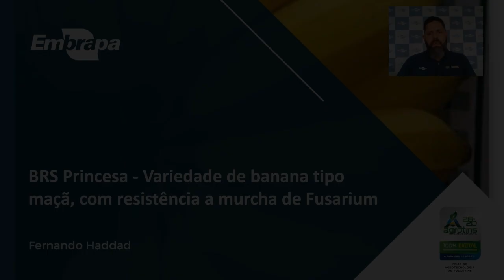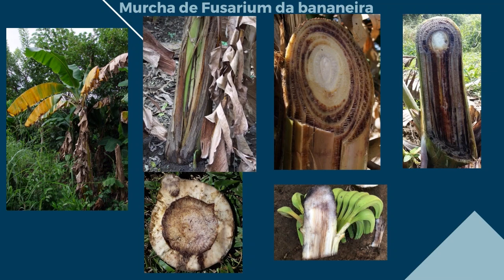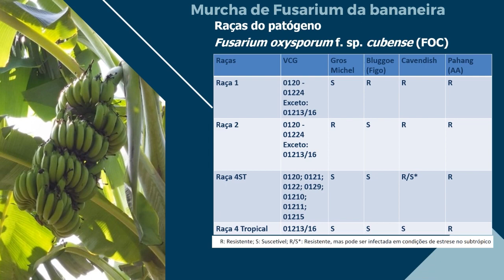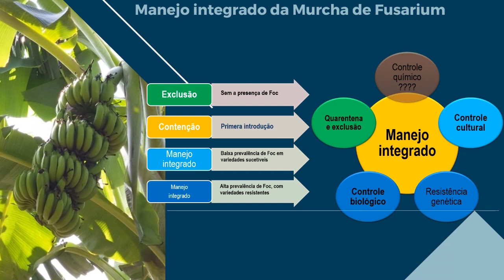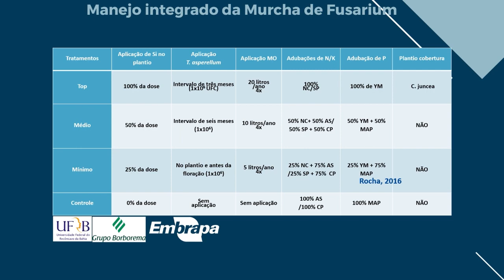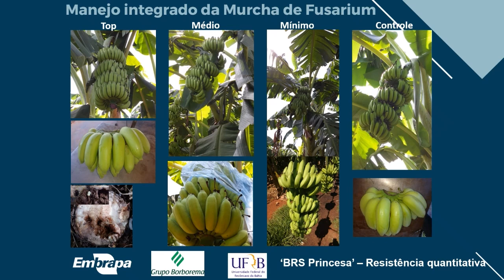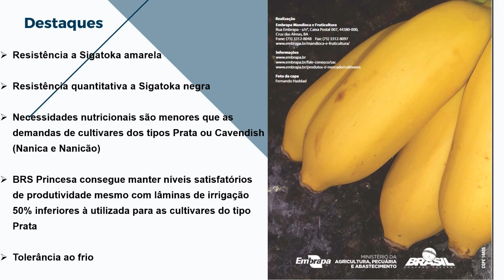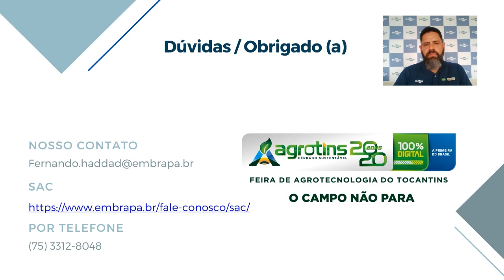BRS Princesa - Variedade de banana tipo maçã, com resistência a murcha de Fusarium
Palestrante Fernando Haddad
Resumo do tema: Banana BRS Princesa – A banana tipo Maçã tem alta suscetibilidade à murcha de Fusarium, doença causada pelo fungo Fusarium oxysporum f.sp. cubense, que provoca perdas de 100% da produção e ainda permanece no solo por décadas. Resistente à murcha de Fusarium, a bananeira BRS Princesa tem porte médio a alto e características de tamanho, formato e gosto muito similares aos da Maçã.